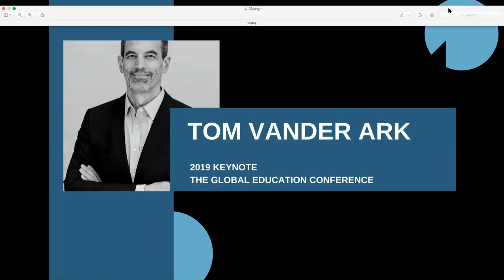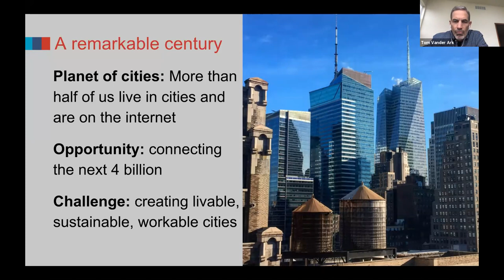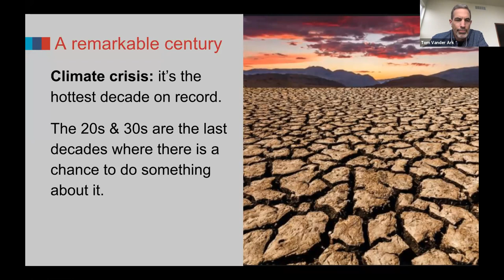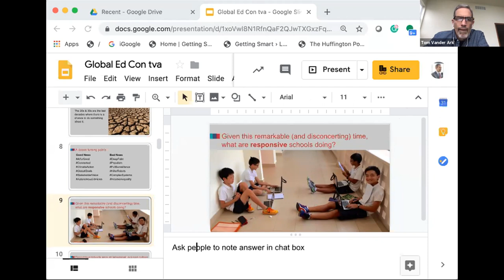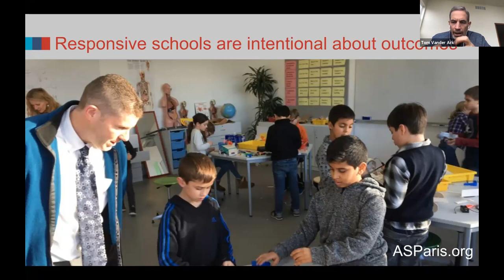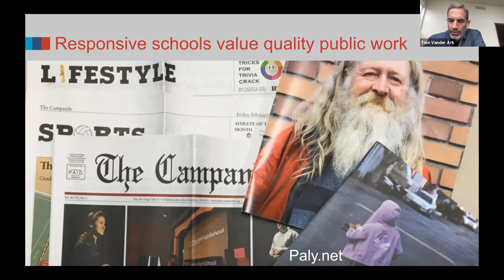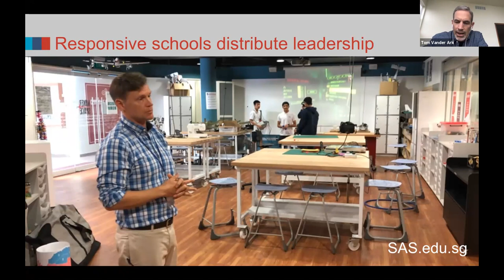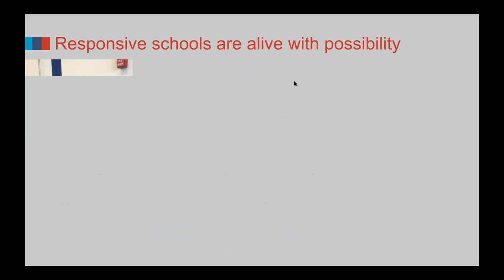2019 KEYNOTE: Tom Vander Ark